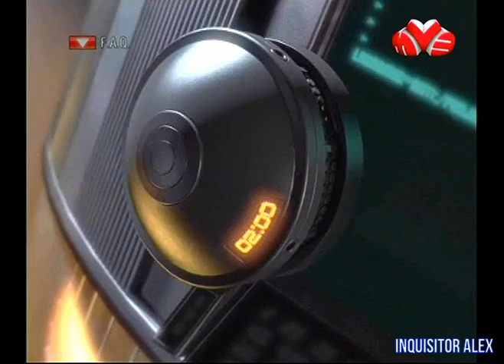76 - F.A.Q (ТК "Муз-ТВ", 26.10.2007 год) 480p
76 - F.A.Q (ТК "Муз-ТВ", 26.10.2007 год) 480p

- Thrillville: Off the Rails (PC)
- Call of Duty 4: Modern Warfare (PC)
- TimeShift (PC)
- Half-Life 2: Episode Two (PC)
Авторы передачи:

Ведущие:
- Борик RoToR
- Влад Лехов
- Профессор Пуданс
- Федя Мега Драйв
- Андрей Воробей
- Василий Куйбар